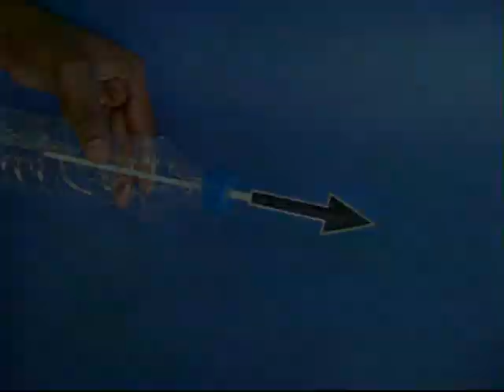UP-DOWN DOLL | Punjabi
This is a terrific doll which moves up and down. You need an old plastic bottle, a thin and fat straw and a card sheet doll. Double up one end of the thin straw and then seal it with tape. Stick a paper doll on this sealed end of the straw.
Make a hole in the bottle lid and stick a slightly fat piece of straw. This will be the bearing in which the thin straw will move. The thin straw must move smoothly inside the fat straw. Fix a pin at the lower end of the thin straw. The pin will act like a stopper. Now place the pin end of the straw in the bottle and screw on the lid. The doll is now ready to jump up and down.
Now repeatedly press and release the bottle to make the doll jump up and down. The increased pressure on pressing will make the doll jump up and then it will fall down by its own weight.